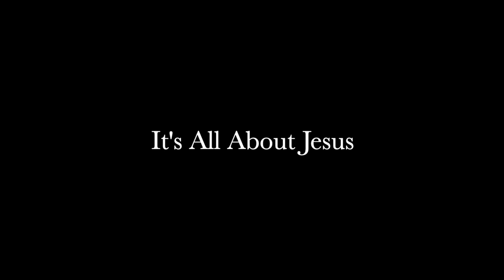Jesus In Proverbs 8 - 04/2021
Nursing Home Sermon and Music for April 2021
Jesus in Proverbs 8